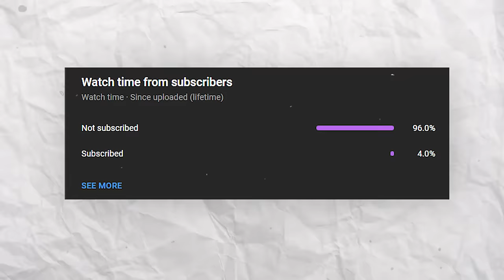I Used Every RASENGAN In Shinobi Striker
This new game lets gamers battle as a team of 4 to compete against other teams online! Graphically, SHINOBI STRIKER is also built from the ground up in a completely new graphic style. Lead your team and fight online to see who the best ninjas are!